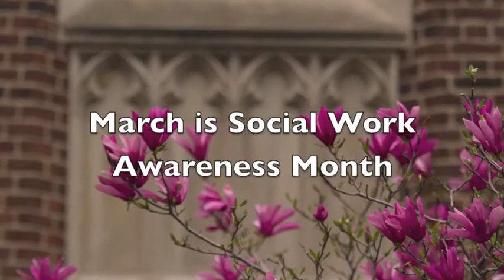3/13/13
March is National Social Work Month! University of Pennsylvania, School of Social Policy & Practice supports social works and wants to bring awareness to the profession.

Here are some reasons National Social Work Month is important.  Why is it important to you?